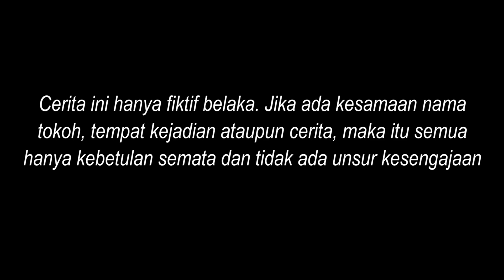INTEL POLISI NYAMAR JADI ORANG GILA UNTUK MENANGKAP BANDAR NARKOBA! Awalnya Dibully, Tapi Lihat Ini!